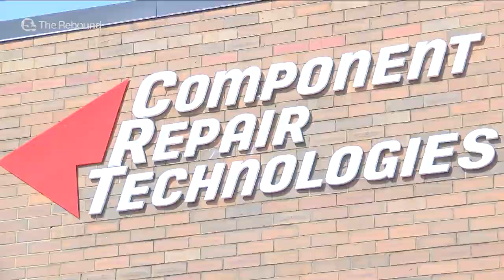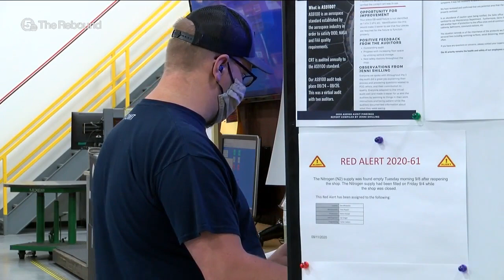Component Repair Technologies in Mentor hiring entry-level and skilled positions